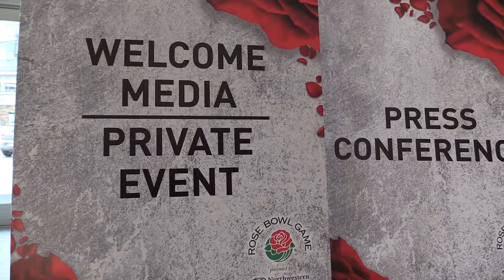Rose Bowl Sunday update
Sportswriter Ryan Thorburn and photographer Chris Pietsch provide an overview of Oregon football's preparation for the Rose Bowl.